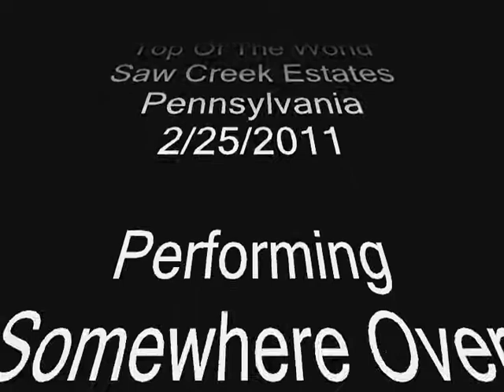Somewhere Over The Rainbow (Live)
At Top Of The World Restaurant in Saw Creek Estates playing Somewhere Over The Rainbow live, 2/25/11